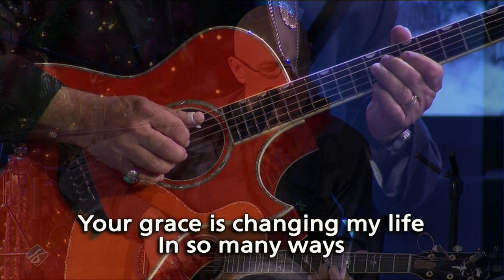Saddleback Church Worship - Healing Grace - Rick Warren, Rick Muchow and Doyle Dykes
Saddleback Church Worship, Pastor Rick Warren, Pastor Rick Muchow and special guest, Doyle Dykes, perform "Healing Grace" after Rick Muchow explains what influenced him to write the song during the December 20, 2009 services.